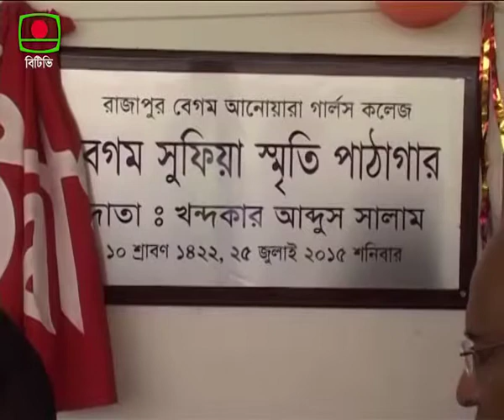Damrai Library Inaguration PKG by Bishwajit BTV